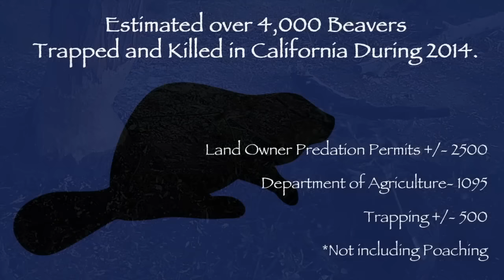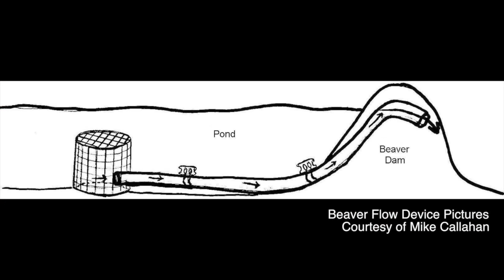The Return of California's Golden Beaver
This short documentary, "The Return of California's Beavers", was produced, By Greg Kerekez for the Guadalupe-Coyote Resource Conservation District, to shine light on Beavers positive impacts to the environment, the miss treatment of beavers in California, and what we can do to Co-exist with Beavers.
Beavers are returning to California streams they haven't inhabited since the Gold Rush. By 1850 Beavers were almost driven to extinction in California. In the early 1900s they were considered Non-native to much of the state because no one could find any, and California's early natural history records were hard to come by after the 1906 quake. Turns out we were on the wrong side of history, with new digitized historical records from Museums and Universities, have helped researchers prove that beavers are native to almost the entire state! They save thousands of Gallons of water, curb erosion, and improve ecosystem diversity, yet nearly 4000 Beavers are killed in the state each year.  California needs to do better by its beavers and encourage their inhabitance of historic streams. We can Coexist, follow the links in the credits to learn more.